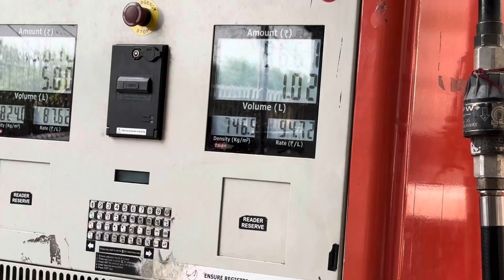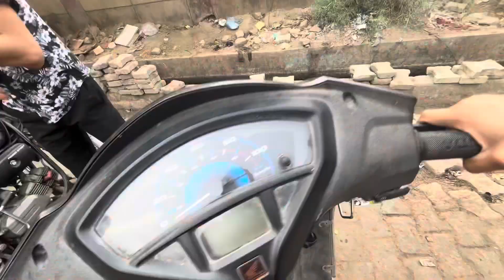Last Video - Meri Maut Abb Pakki Hae Mere Dost 😭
|| Dil Se Dil Tak Vibes ||
Hey.. YouTube Parivar ko Dil Se Dhanyavaad Jo Video Dekhi Apne ❤️

MERI VIDEO PLEASE KAAN MAI LEED LAGA KR SUNN NAA KUKI GAALI KE ALAWA KUCH HOTA NAHI HAI OR AKELE HEE DEKHNA VIDEO PARENTS KE SAATH TO GALTI SE BHI MAT DEKH LENA BUSS TUMHARE JESA HEE FEEL KARWAAUNGA JESE HAMM DELHI KE LOCAL BANDE HAI ..